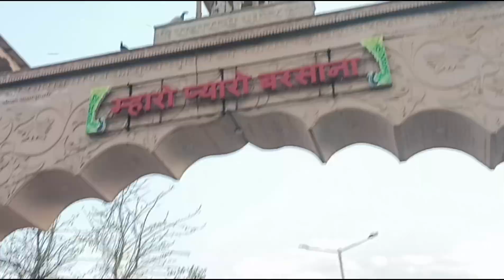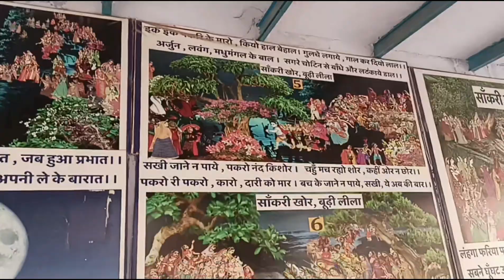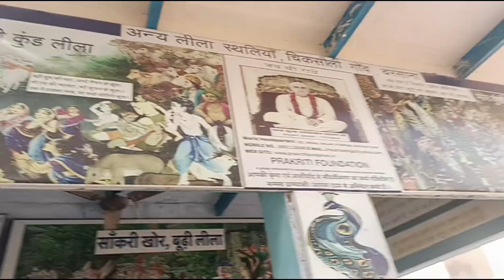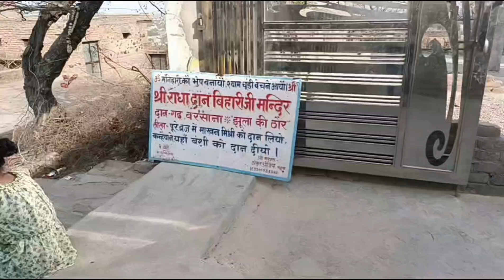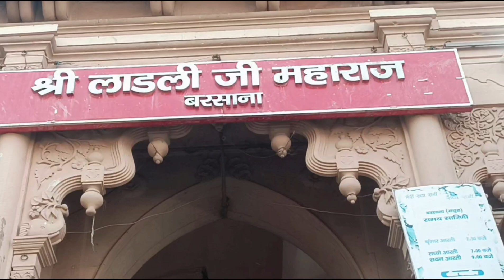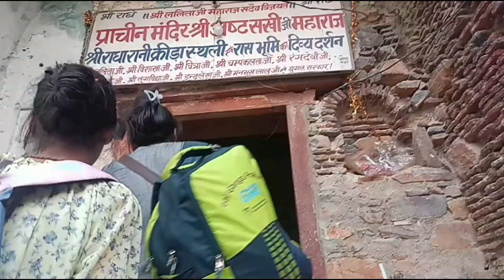बरसाने में राधा रानी ने बरसाई कृपा🙏🙏 ||VRINDAVAN TRIP|| VLOG298 ‎@sweetsisters98